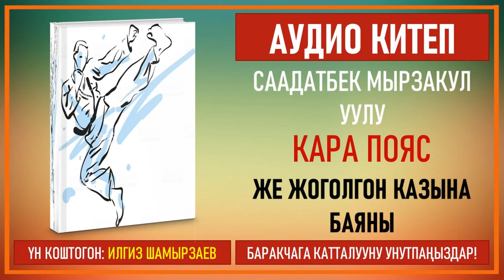Саадатбек Мырзакул уулу "Кара Пояс" 2-бөлүм